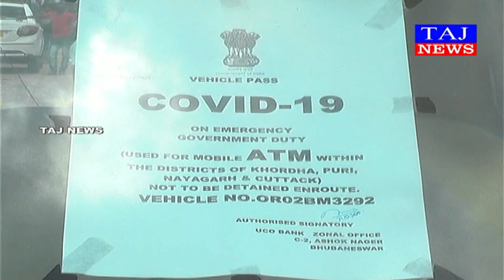Two Bank mobile ATM van gave service in Niliabag containment zone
Taj news